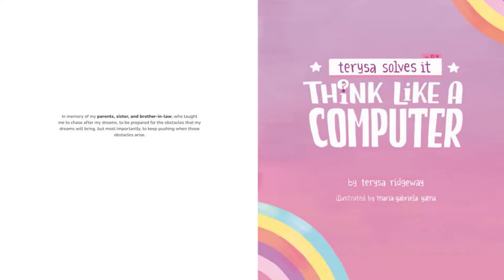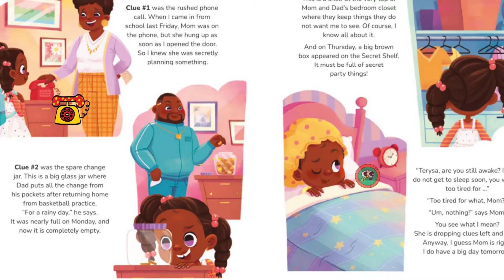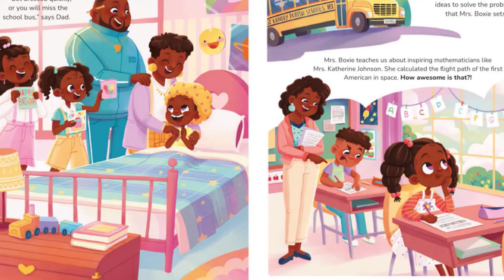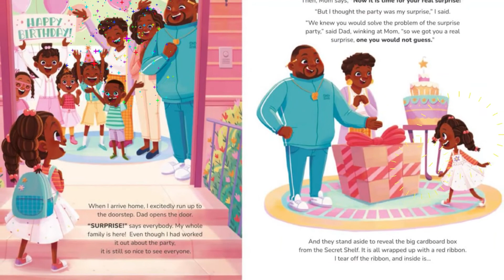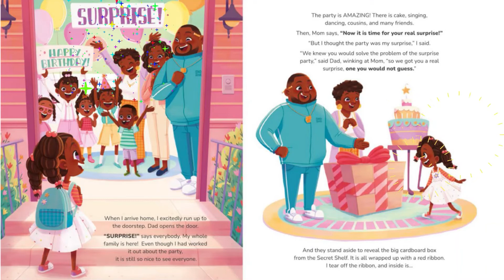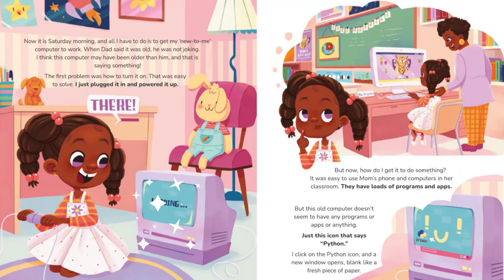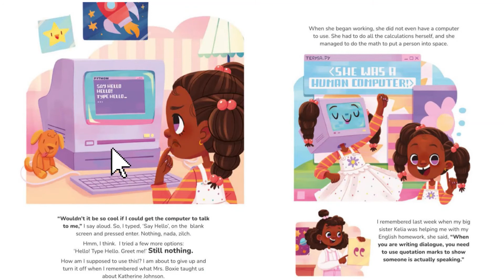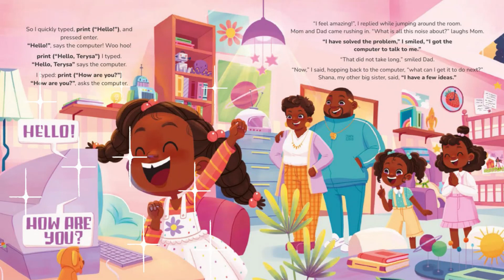Think Like A Computer: Teaching Girls to Code (Terysa Solves It)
Think Like A Computer: Teaching Girls to Code (Terysa Solves It) by Terysa Ridgeway. Follow the author on Instagram @terysasolvesit

 Looking for an engaging book to teach girls about Computer Science? This is it!

Eight-year-old Terysa loves to solve problems. Give her some time and she'll figure out how to solve anything.

So when Terysa is given an older computer for her birthday, she faces her biggest challenge yet:

Can she make it talk?

Terysa is full of good ideas, but will any of them work, or does she need to change her approach and think less like a human and think more like a computer?

This fun and interactive story introduces children to the basics of coding through an engaging narrative based on the true story of a little girl who loves to solve problems!

By the end of the book, parents and teachers will have a guide for nurturing early problem solving skills and encouraging healthy curiosity all while simultaneously introducing young girls to Computer Science.